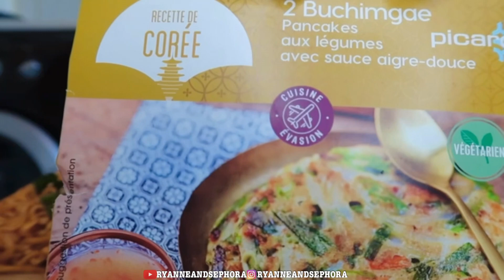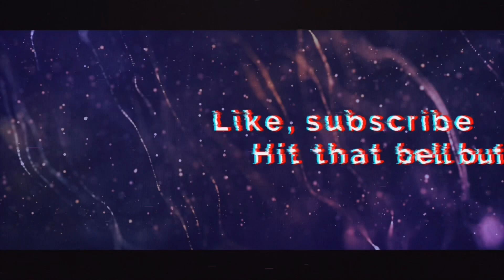2X SPICY NOODLES, SKEWERS MUKBANG┃courrier du cœur #46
Hey Frenchies ! Au menu d'aujourd'hui il y a des nouilles épicées, des brochettes de rognons, du kimchi, un hotteok et un buchimgae 🔥🤤